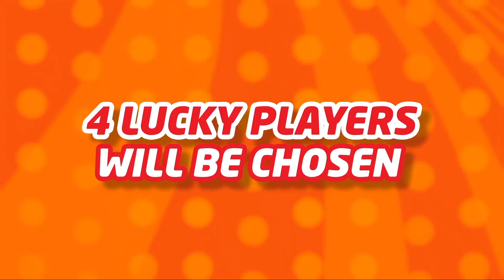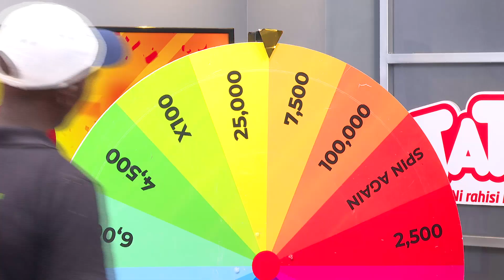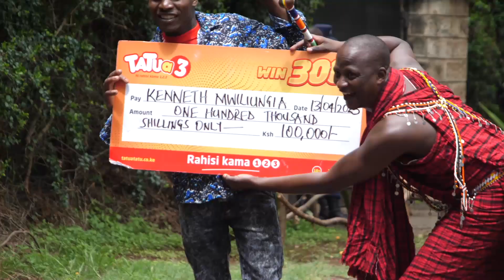MAINA WA NJOROGE WINS 15,000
Ni mida ya Tatua April Bonus
Jana:
1. Benson won a Vacuum Cleaner
2. Elijah Murithi won a Generator
3. John Maina Njoroge won 15K
4. Doecas won 2,500
Ni rahisi kama 123:
1. Go to M-PESA on your phone and select Lipa na M-PESA. Enter Mpesa paybill number 150150

2. Enter your 3 lucky numbers from 0-9 followed by WEB on the account name section eg 637 WEB

3. Enter your bet amount. Minimum 10 KES maximum 1,000 KES

That’s it! You will receive your ticket by SMS.

Match 2 or 3 numbers in order and you can win between Sh100 and Sh300,000.

You will receive an sms upon winning, and your winnings will automatically be transferred to your Mpesa account.

Join the 536 lucky people who have won in the last 24 hours!